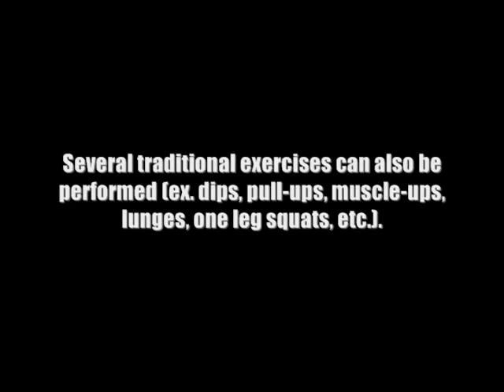Homemade Suspension Trainer Tutorial - RossTraining.com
(February 2011) - Within this video, Ross Enamait demonstrates how to create an inexpensive suspension trainer from a pair of cam-buckle tie-downs.  A brief sampling of exercises is also included (starting at approximately 5:22 within the clip).